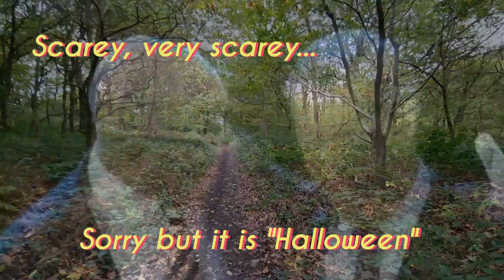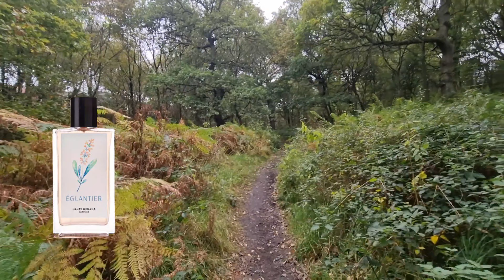Halloween Alternative - British Autumnal Festival Fragrances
So this is my little shot an alternative to all the Halloween stuff out there, going for a more traditional video focusing on festivals celebrated this time of year around real beliefs and traditions, not so much sweets and plastic.

All of them are part of our culture over here and some as growing parts of it (as we have many other cultures bringing their own wonderful festivals, and are as "British" as the rest of us ❤️) and are from the more ancient cultural ideas. Obviously this is me and I get side tracked and have many a side rant in honour of Sam @sam.smells who we all miss. I had to make up for them somehow. This is probably my most cut video, fitting a video on Instagram is always a challenge.

Anyways enough waffle. You off out trick or treating? You follow any more ancient traditions around autumn.